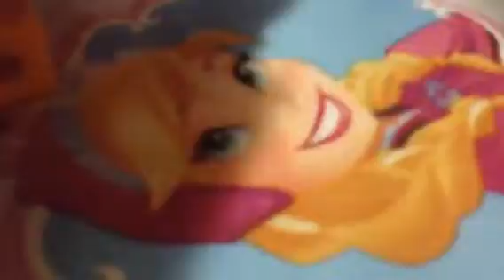Movie time-moana-Gordon-part 1